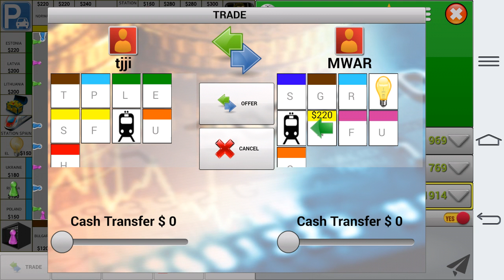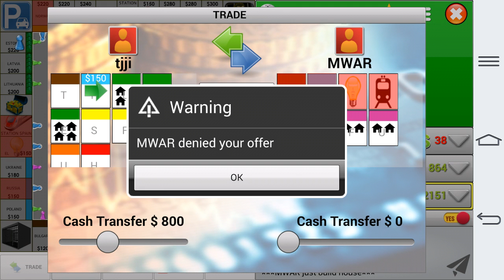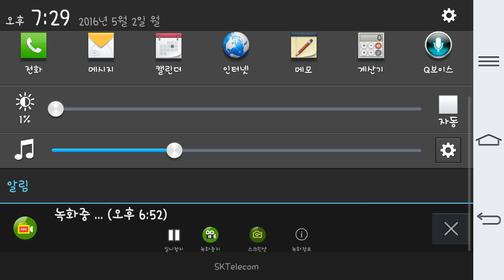[Rento] What's That Trade?